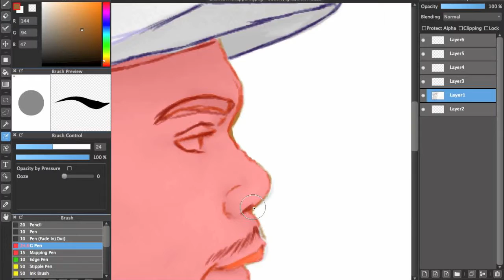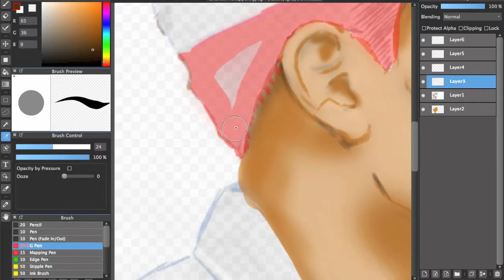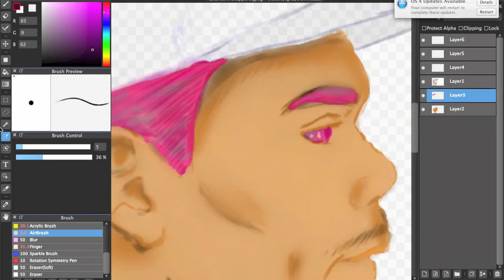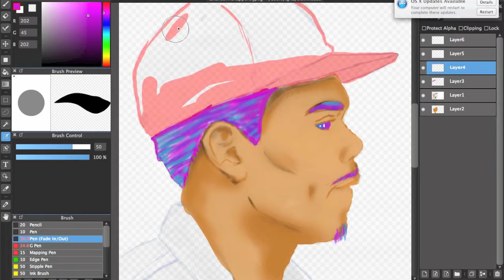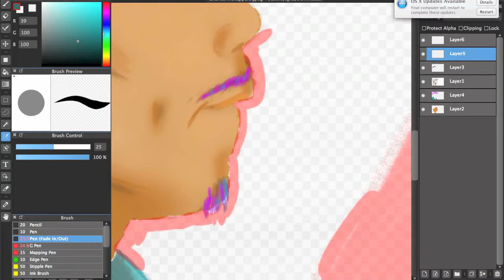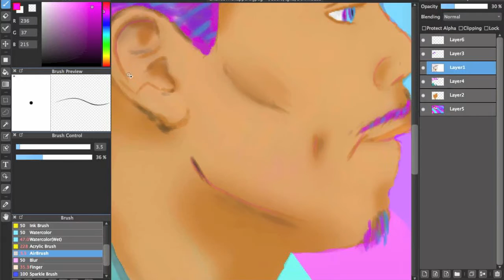Chance the Rapper Speedpaint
Album: AcidRap